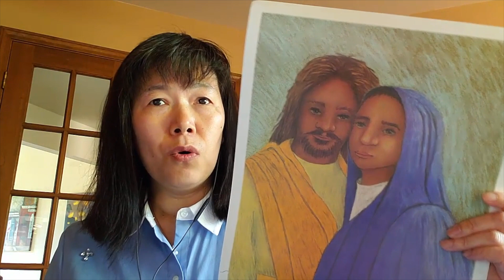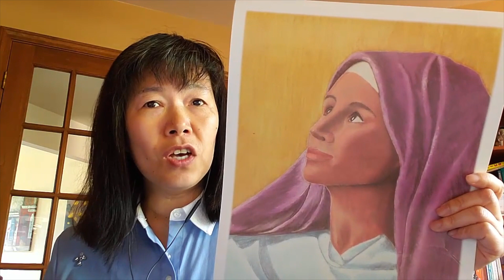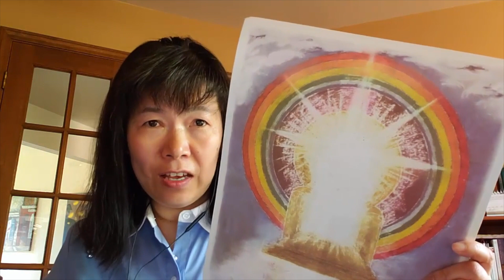Genesis Lesson 10 (2-5 Year Old Class)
Listen as BSF leaders share stories from God’s true Word, the Bible!

BSF’s preschool program offers bible study classes worldwide for your children – from newborn through kindergarten. To find out more and locate classes near you,